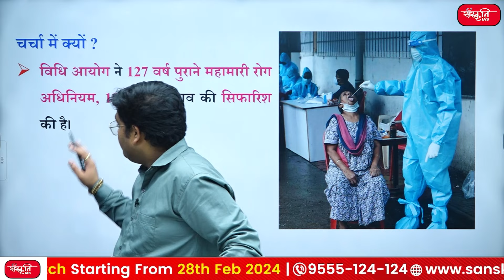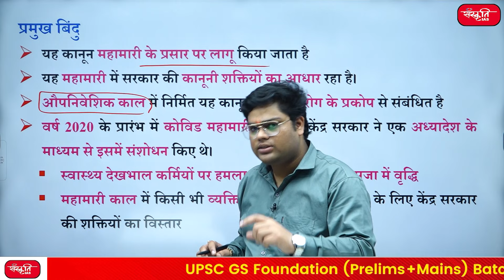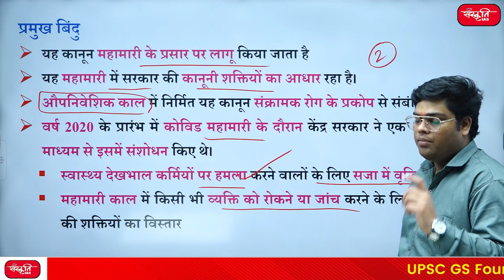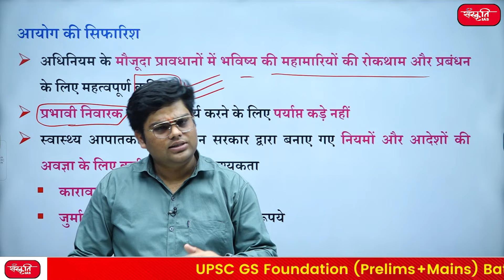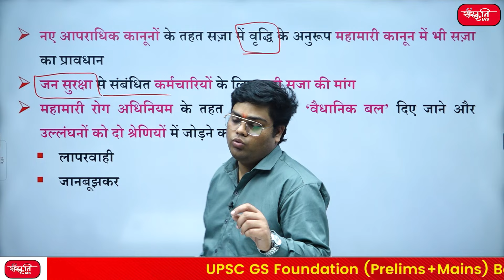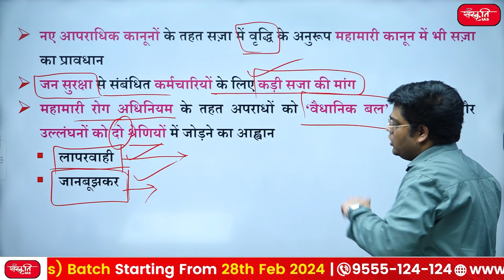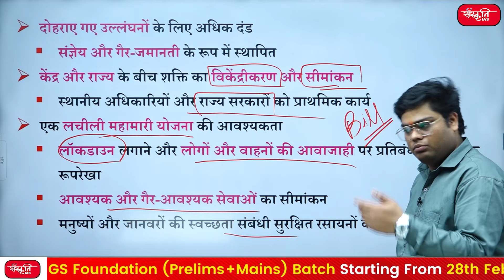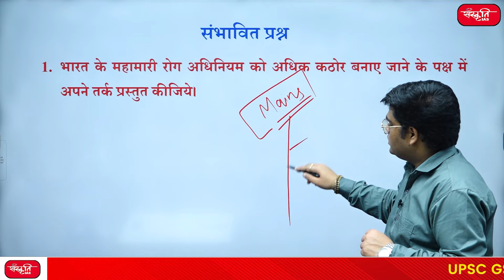Epidemic Diseases Act | Law Commission flag deficiencies in Epidemic Diseases Act | UPSC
👉 विधि आयोग ने 127 वर्ष पुराने महामारी रोग अधिनियम, 1897 में बदलाव की सिफारिश की है।
👉 The Law Commission has recommended changes in the 127-year-old Epidemic Diseases Act, 1897.

👉 आयोग की सिफारिश    (Commission's recommendation)
👉 अन्य कानून    (other laws)